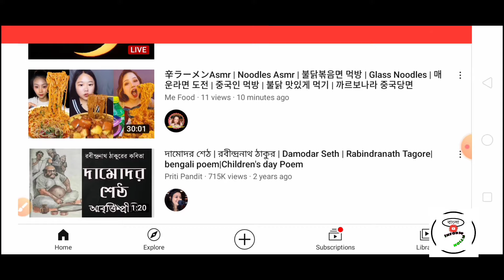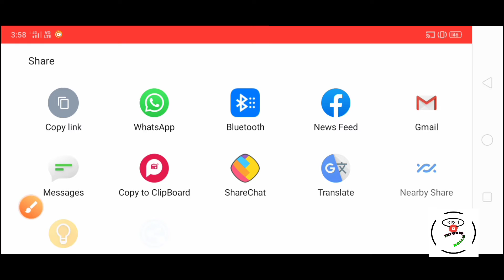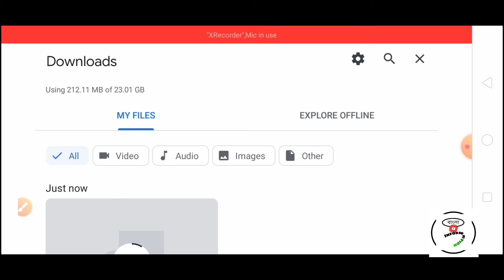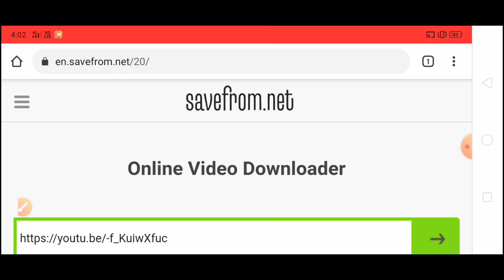Download YouTube videos in Memory Card Or Gallery Or File Manager|100% working||Bangla informationℹ️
How to download YouTube videos in Memory Card
How to download YouTube videos in SD card

Thanks a lot Guyzz for your support ❤️💗🙂

📱 Mobile information📱

     👨‍🎓Job Information👩‍🎓

     🔯 Social Media 🔯

▶️ WhatsApp 2021 privacy rules

▶️ Google pay+ Business new offer

      🚫Free apps without watermark🚫

▶️Mute background music and add any music

After all a very big. thanks ❤️🙂 for watching for my video 🙂❤️

Bye bye. 🖐️